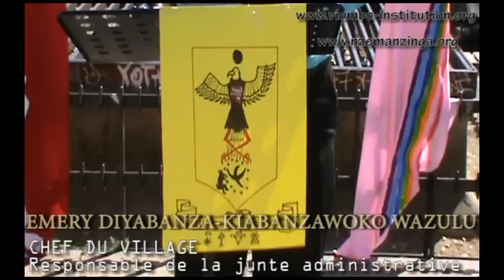independance territoriale économique et spirituelle de l'afrique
CHEF DU VILLAGE:
 responsable de la junte administrative ZE VIOMBO MAZINGA